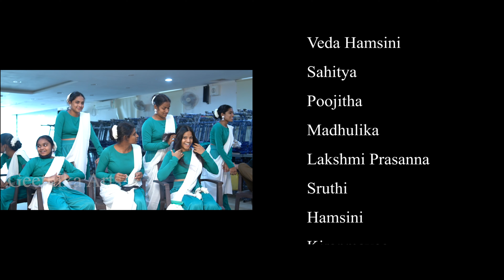EDM Thillana | Sree Geethika Art Academy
SREE GEETHIKA KUCHIPUDI ART ACADEMY

EDM THILLANA